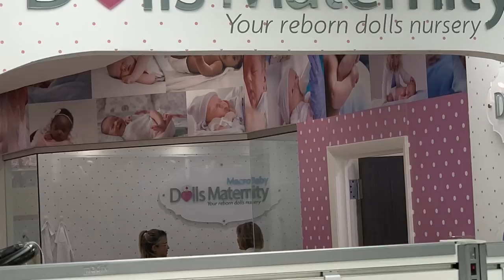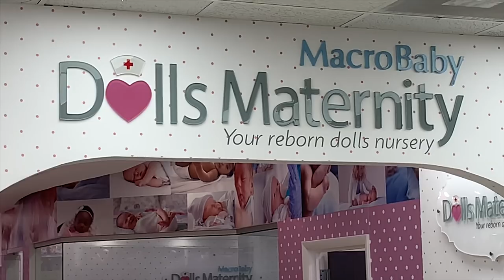Reborn/Silicone babies sold in Stores Now!